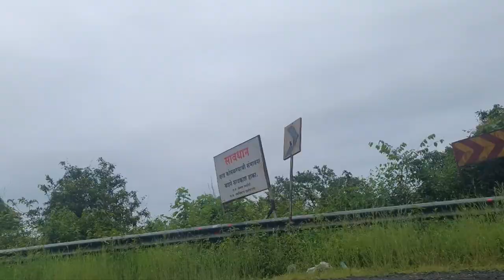VIJAYDURG FORT 4K KONKAN BEAUTY SUNSET VIDEO DEVGAD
beautiful journey konkan it was a great tripm to vijaydurg and devgad. one of us should definately try going to devgad its very good and amazing and very beautiful places to visit in india.konkan travelvlog travelling.